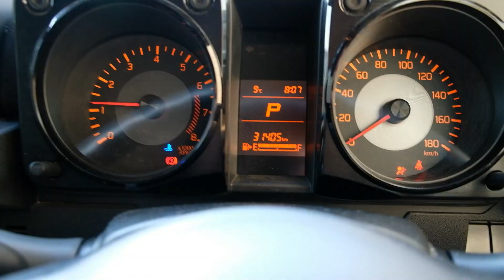今日は海を見ながらコーヒーを飲みたい、【土曜の朝ごはん】JB74_ジムニー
こういったゆったり系VLOGも今後UPしていこうと思います。

■VEHICLE
　SUZUKI Jimny SIERRA (JB74)  スズキ　ジムニーシエラ
■Camera
　Gopro HERO8
　Fujifilm XT-2
■TIRE
　BFGoodrich ALL TERRAIN T/A KO2 (215/70/16)
■WHEEL
　DELTA FORCE OVAL